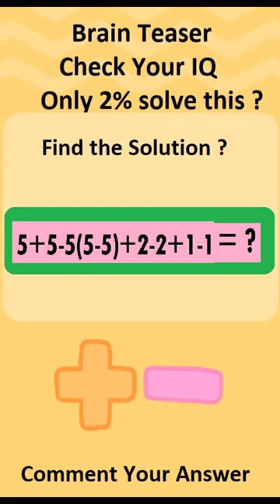53 - Tricky Questions|पहेलियाँ | Dimagi Paheliyan Puzzles | Guess Riddles Hindi| Picture Puzzles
Tricky Questions|पहेलियाँ|Dimagi Paheliyan Puzzles|Guess Paheliyan|Riddles in Hindi| Picture Puzzles
brain teasers mind tricks
math riddles
MATH RIDDLES THAT EVEN YOUR MATH TEACHER WILL FAIL
math riddles with answers
easy maths puzzles
maths fun games
मजेदार पहेलियाँ | Paheliyan in Hindi

Agrawal Finances
4-Inspirational Quotes for Success UPSC#motivational

Agrawal Finances